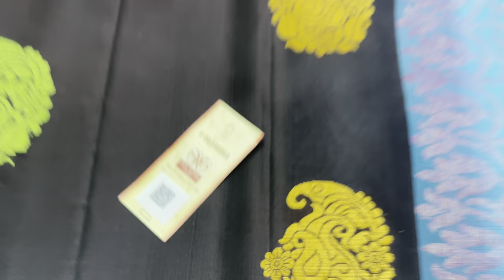neem zari soft silk sarees | soft silk sarees with price | Silk sarees online shopping - Varnaa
neem zari soft silk sarees @ 6200/-

Handloom made |  Pure Silk sarees |  1.3/4 WARP  |  Light Weight | with Silk mark | Cash on delivery | International shipping

Varnaa
11/137c, cheran nagar,
Annur Road
Sirumugai ,
Coimbatore dt.
Tamil nadu